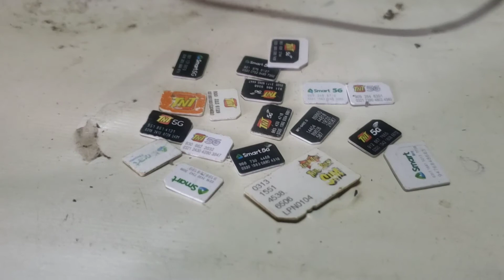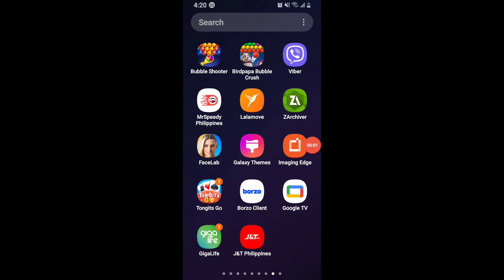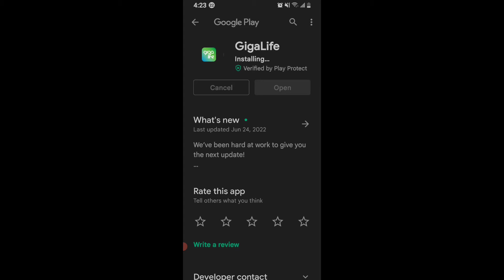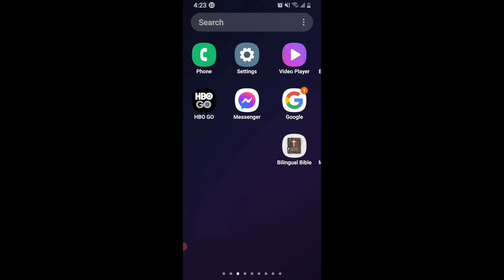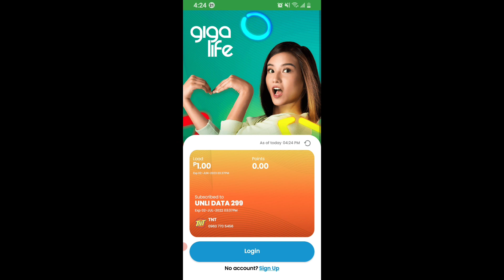UNLI DATA 299 FREE SIM COMMENT number 100 mananalo limitADO LANG